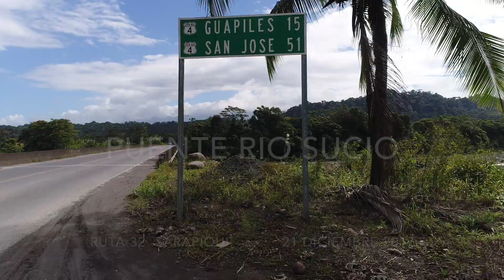Puente sobre Rio Sucio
Puente  sobre el Rio Sucio, de la Ruta 32 a Sarapiqui , es también la division entre Limon y Heredia El río Sucio es un río de Costa Rica, perteneciente a la sub-vertiente norte de la vertiente del mar Caribe. Es uno de los principales afluentes del río Sarapiquí.
Afluentes‎: ‎ríos Costa Rica, Hondura y Toro Am... Desembocadura‎: ‎Río Sarapiquí
Provincia‎: ‎Limón Cuenca hidrográfica‎: ‎Exorreica